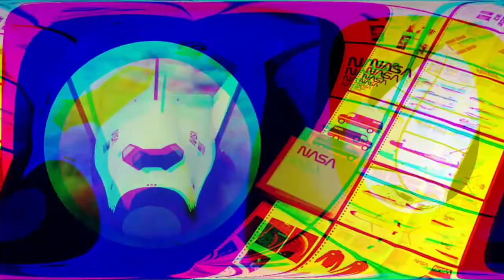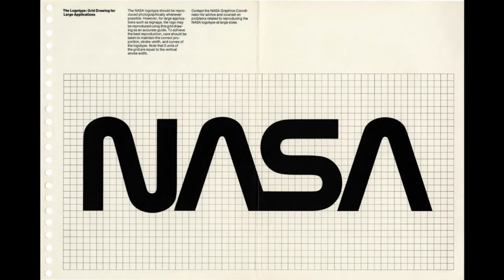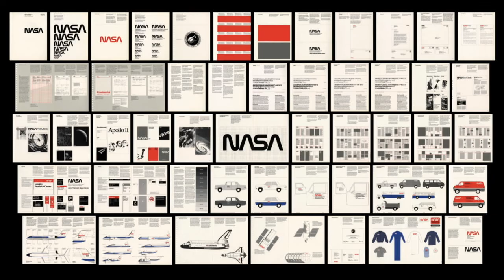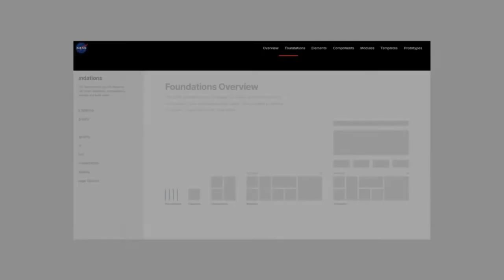The Legacy of the NASA Worm Logo (Official NASA Broadcast)- Nov 16m 2023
The iconic “worm” symbol debuted in 1975, and has since wriggled its way into pop culture and deep space. Watch as worm designer Richard Danne joins us at our Headquarters in Washington to discuss the emblem's lasting legacy.

Following opening remarks by Marc Etkind, associate administrator for NASA’s Office of Communications at NASA Headquarters, Danne and David Rager, creative art director at NASA, will provide remarks followed by a panel discussion with Danne and others including:

Bert Ulrich, entertainment and branding liaison, NASA Headquarters

Michael Bierut, designer, Pentagram

Shelly Tan, design reporter, The Washington Post (moderator)

Julia Heiser, head of live event merchandise, Amazon Music